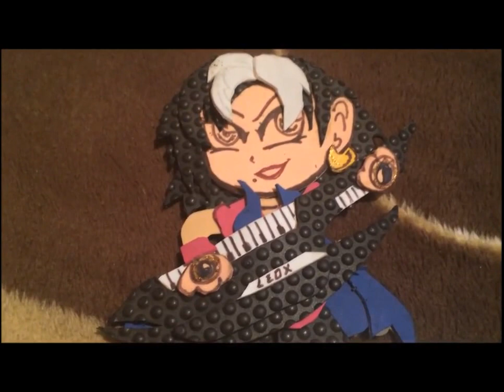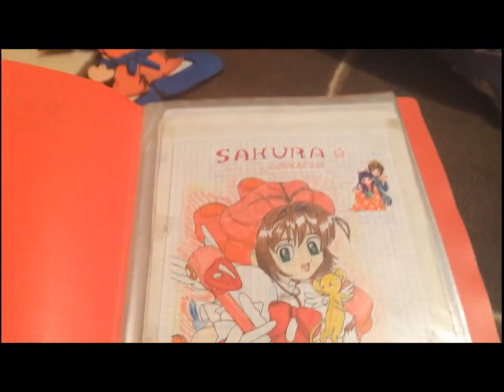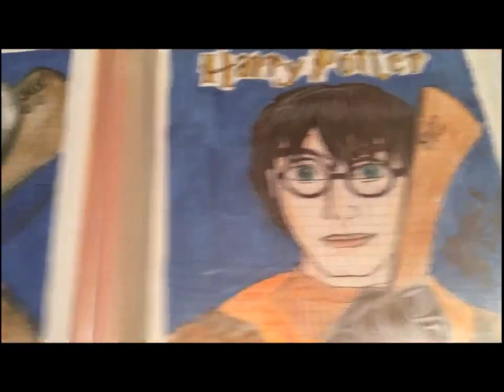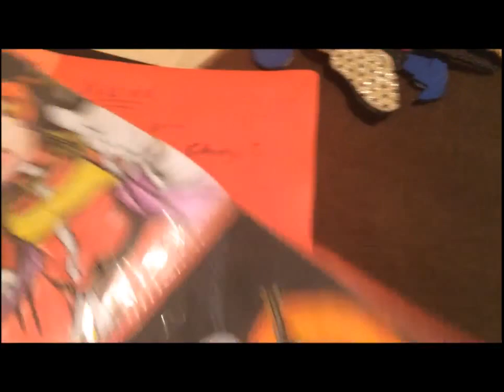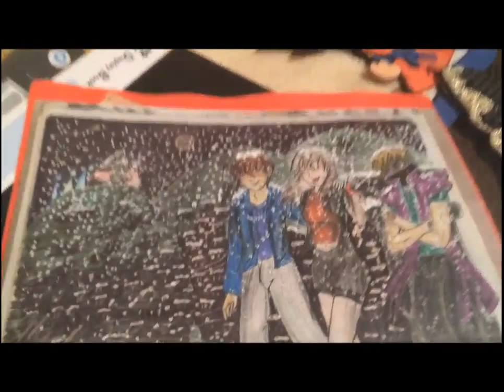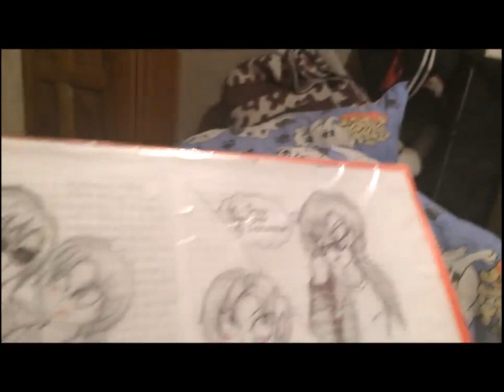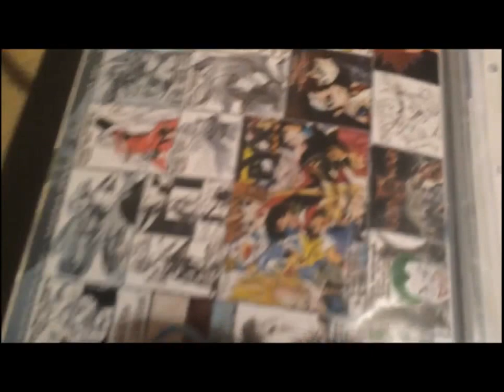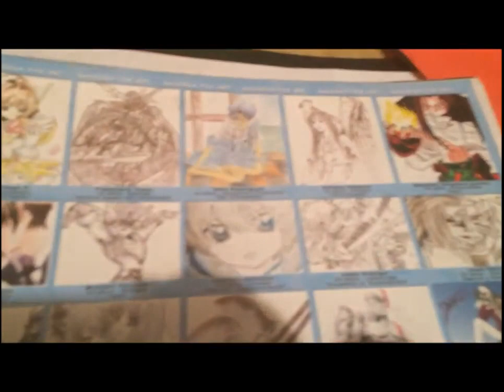Mis Dibujos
Hoy quiero mostrarles mi tesoro todos mis dibujos a mano al menos los que han sobrevivido espero wue les guste bye bye